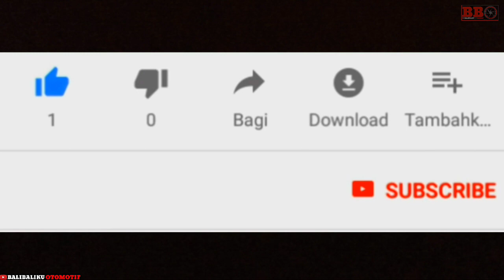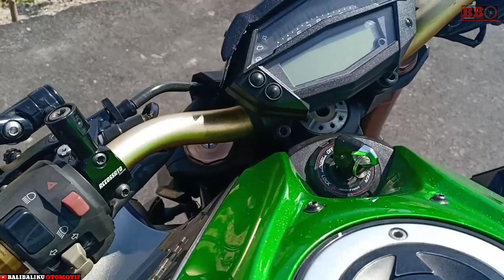Tips Membeli MOGE Bekas | KAWASAKI | Z1000 SUGOMI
Tips membeli motor bekas divideo ini berlaku untuk segala merk. Baik itu motor kecil ataupun motor besar.tips ringan ini semoga berguna ya.